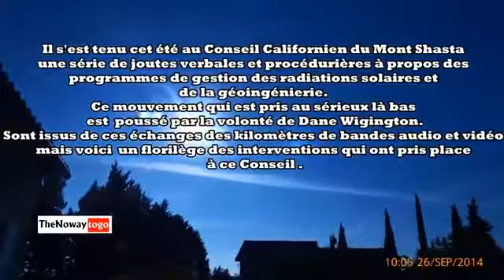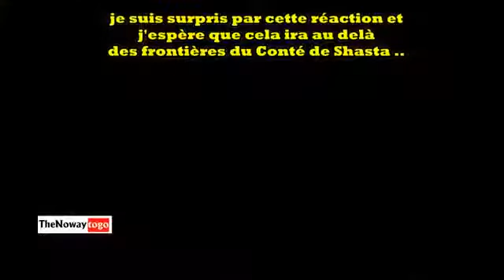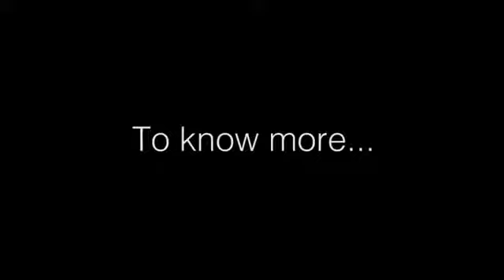NoM - CHEMTRAILS PILOTES DE LIGNE ET SCIENTIFIQUES BALANCENT TOUT